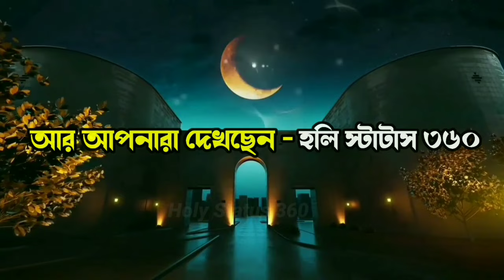বাদশার দরবারে ফেরেশতার আগমন || কারণ জানলে আবাক হবেন || Educational Story 2024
প্রিয় দর্শক, একজন ফেরেশতা সমতুল্য মানুষ কিভাবে একজন শয়তানে পরিনত হয়, আজকের এই ভিডিওতে সমস্ত ঘটনা জানতে পারবেন, তাই বলছি ভিডিওটি সম্পূর্ণ দেখবেন যা আপনার মন ছুয়ে যাবে ইনশাআল্লাহ.

সার্চ করুন- 👇👇👇👇

বাদশার দরবারে ফেরেশতার আগমন
ফেরেশতা সমতুল্য মানুষ কিভাবে একজন শয়তানে পরিনত হয়
ফেরেশতার আগমন
ফেরেশতা দেখতে কেমন
ইসলামিক ভিডিও কিভাবে বানাবো,
ইসলামিক ভিডিও স্ট্যাটাস,
ইসলামিক ভিডিও কার্টুন
ইসলামিক ভিডিও black screen
ইসলামিক ভিডিও tiktok